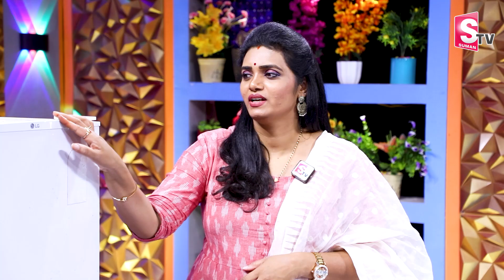ఫ్రిడ్జ్ అక్కడ పెడితే పేలడం పక్కా..?| How To Use Fridge | Anchor Geetanjali | SumanTV Vizag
Watch► ఫ్రిడ్జ్ అక్కడ పెడితే పేలడం పక్కా..?| How To Use Fridge | Anchor Geetanjali | SumanTV Vizag